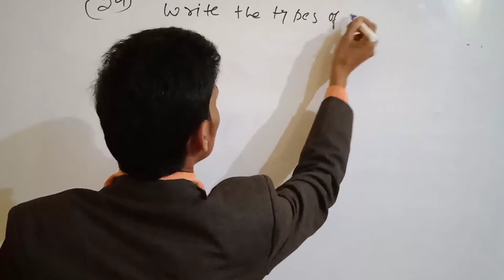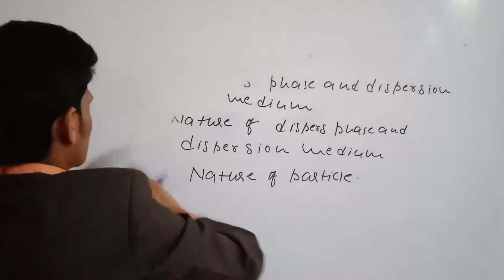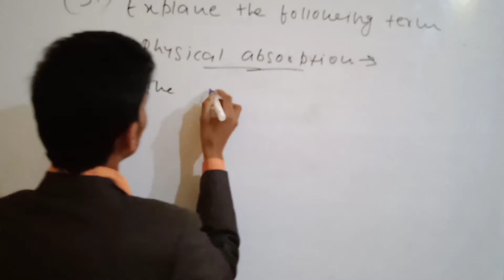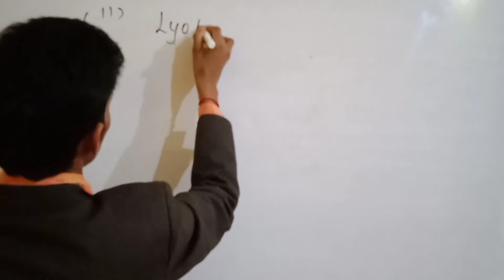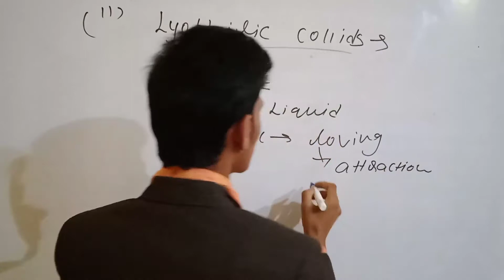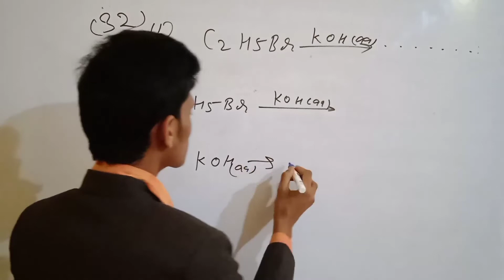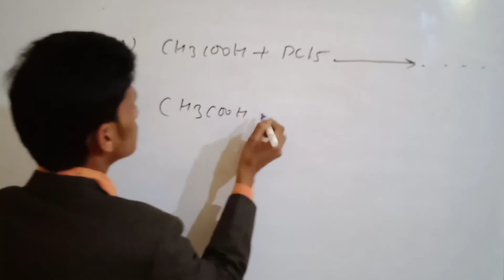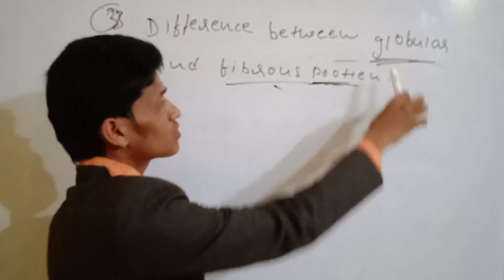Solve model set part 02